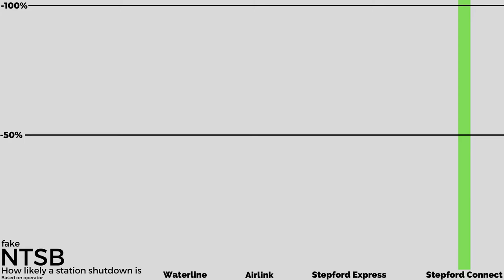When A Stepford Connect Advertisement Goes Wrong...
When A Stepford Connect Trailer Advertisement Goes Wrong...

THIS IS A JOKE! PLEASE DO NOT TAKE IT SERIOUSLY!

This video shows a fan-made advertisement about Stepford Connect, but it doesn't promote the operator. It does the opposite, demoting the franchise and many things that go along with it.

This awesome / enjoyable video is not about Roblox Brookhaven / Roblox Bedwars / Roblox Bedwars But / Roblox TOH / Roblox Arsenal or anything like that. This is a video about Roblox / Roblox SCR / Stepford County Railway and other things like that. I hope you enjoy this short / funny / entertaining video on Roblox SCR / Roblox. Keep in mind that this video is not about Roblox Jailbreak / Roblox ERLC / Roblox Greenville / Adopt Me / Roblox Adopt Me / Roblox Trading / Roblox Natural Disaster Survival / NDS / Roblox Tower Defense Simulator 2 / Roblox Canterbury / Pilot Training Flight Simulator Roblox / PTFS / The Presentation Experience Roblox / Roblox Obby / Roblox Difficulty Chart Obby / Roblox Roleplay other games like those on Roblox. This video is about Railfanning / Trainspotting / Trains / Short Videos and more topics related to those. This is the best and most enjoyable video ever! (not guaranteed)